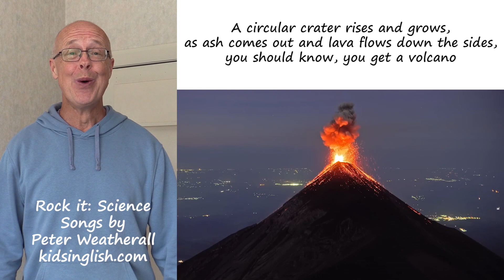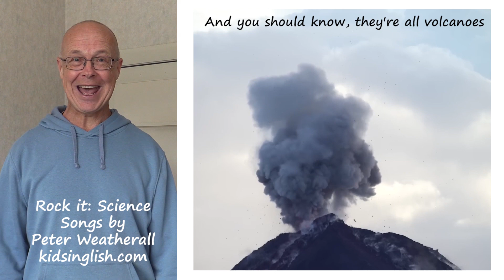Volcanoes by Peter Weatherall